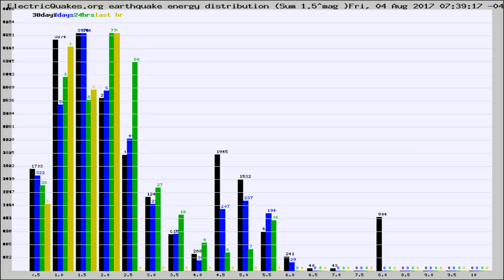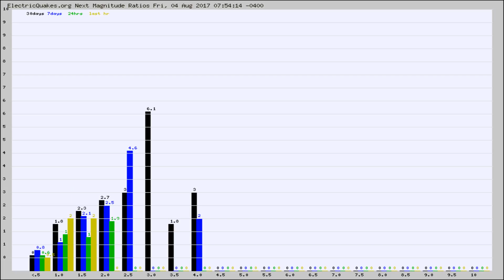Todays_Hourly_World_Earthquake_Statistics_from_ElectricQuakes.org_08-04-17+08:02:01